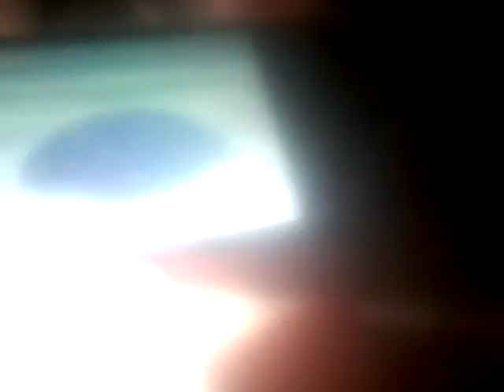Bob part 4 end crying spongebob get hero city 😭😃😠😲😦